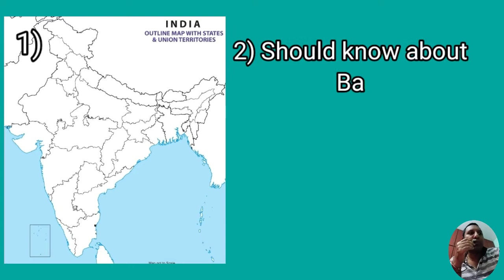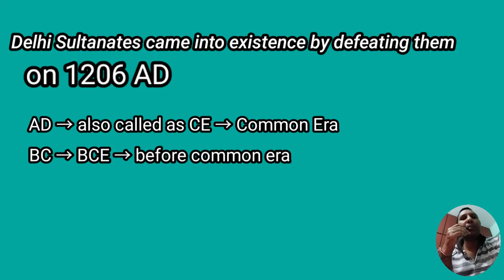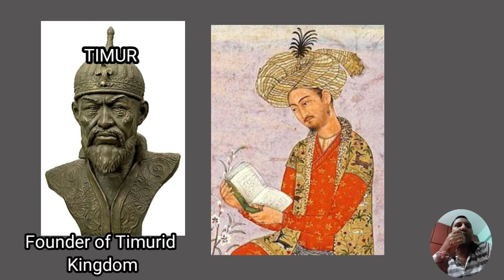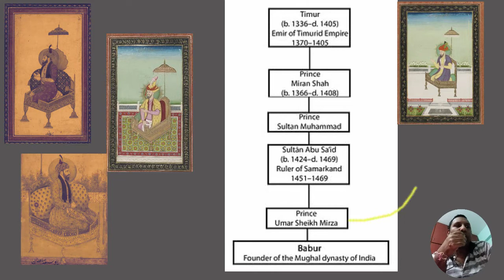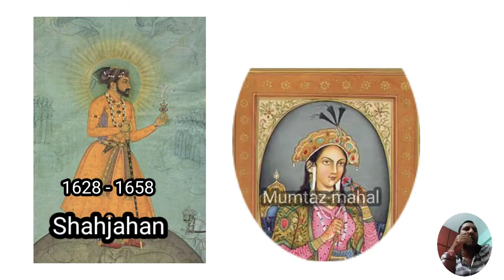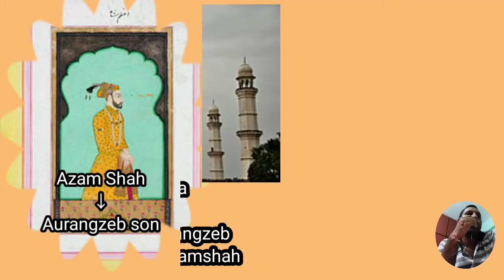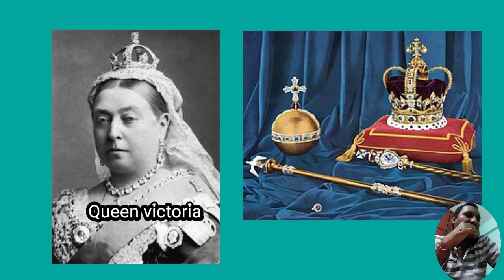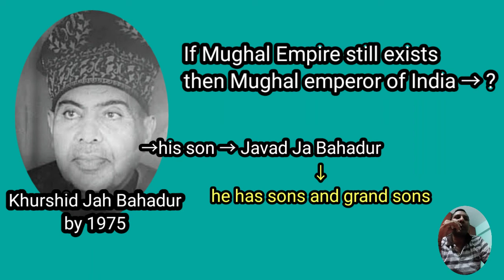Mughal Empire Complete Details (Before Babur, After Aurangzeb also)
Mughal Empire is one of the richest empire in India and also world. Babur, Humayun, Akbar, Jahangir, Shahjahan, Aurangzeb are famous rulers of India. More details how they enter into India. Timurid , Mongol Empires are connected to this empire. A Muslim empire butva good empire. Last ruler is Bahadur Shah 2. 1857 revolt, Maratha empire Indo Pak (India , Pakistan) division details. British queen's who ruled India.